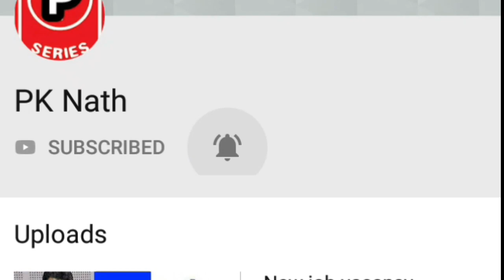Teacher job 2019 apply now army public school 2019